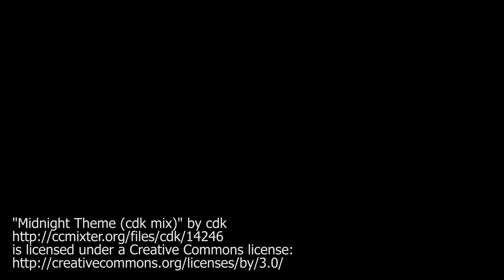Grupa Design - It's all about emotions